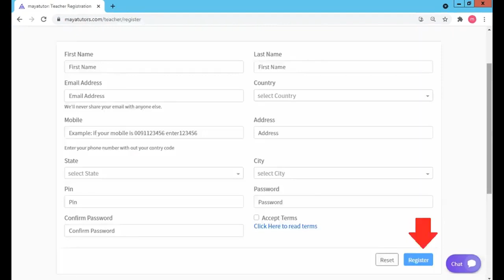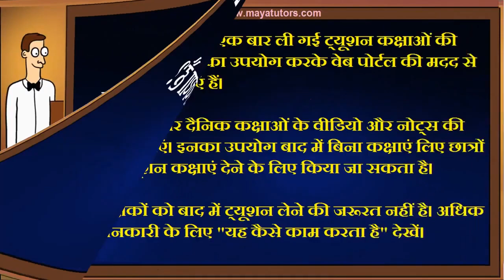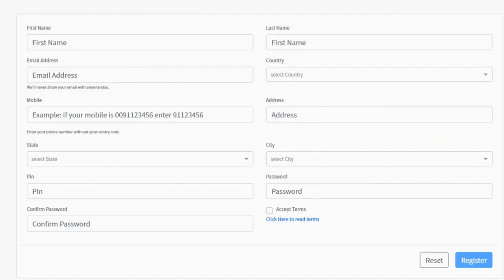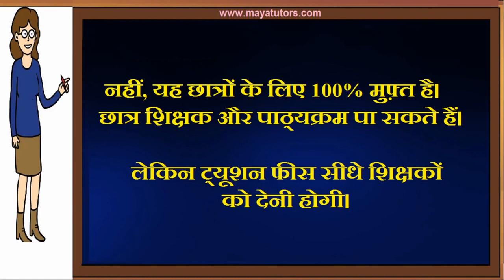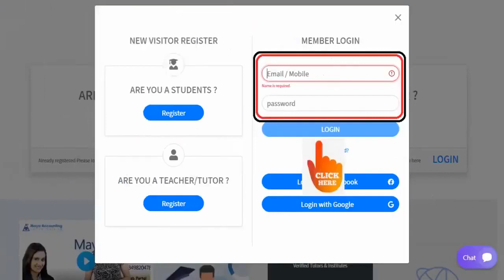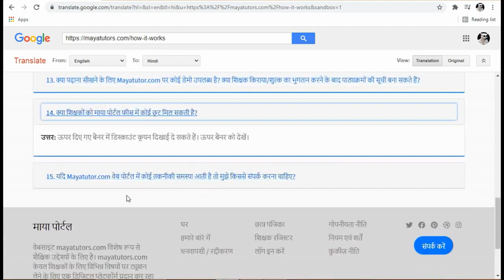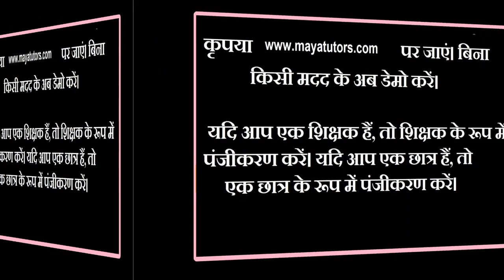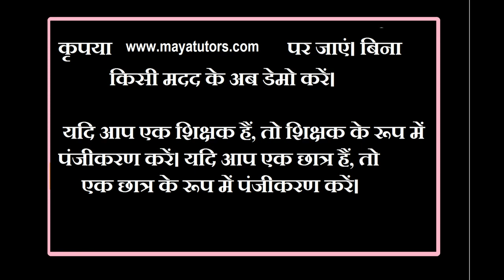MAYA TUTORS , Best Tution Teaching App , Online Tution Teaching Website Ri Bhoi